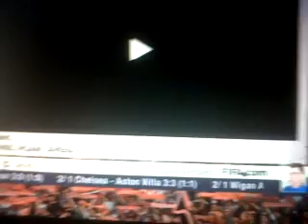My fifa 11 goals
Just some of my fifa goals